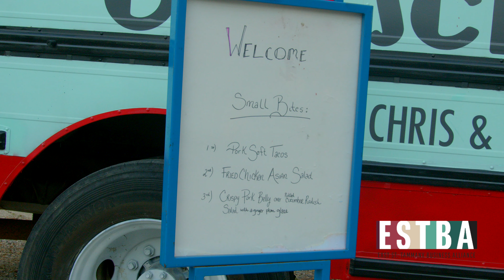ESTBA November 2021 Event